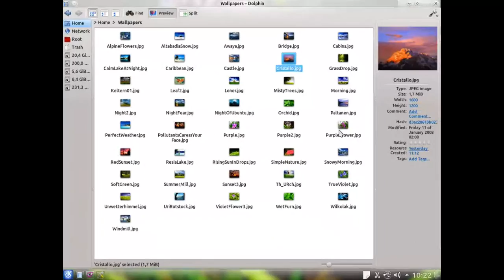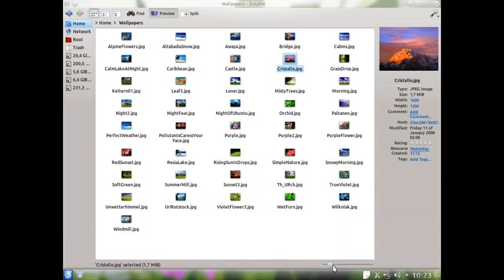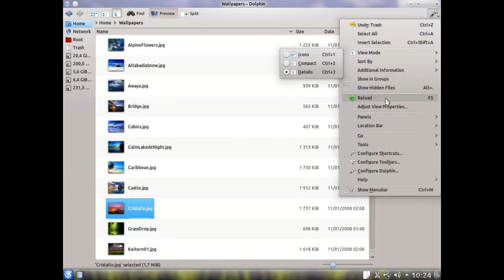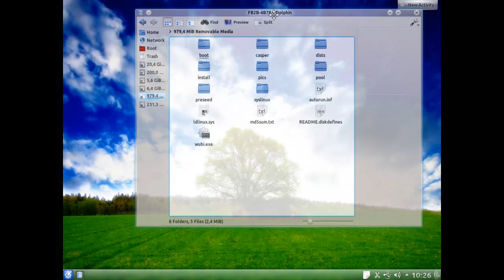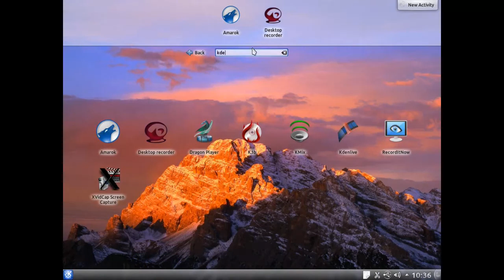KDE 4.8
KDE 4.8,  fast kwin (aka 3d effects), Dolphin 2 , Gwenview and much more...
music Dj Contacreast - Melody from heaven